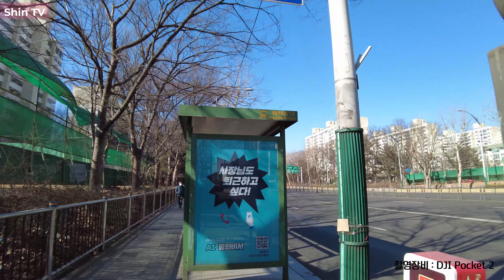[서울 양천구] 목동 신시가지 아파트 7단지 주변 - 2022.01.29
목동 신시가지 아파트 7단지

촬영정보
촬영장소 : 서울시 양천구 목동로 212 목동신시가지 7단지 주변

카메라 : DJI POCKET2